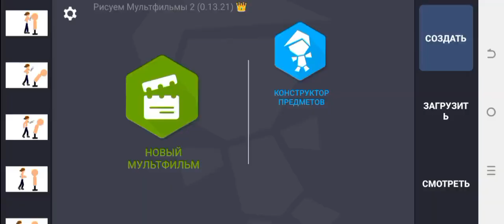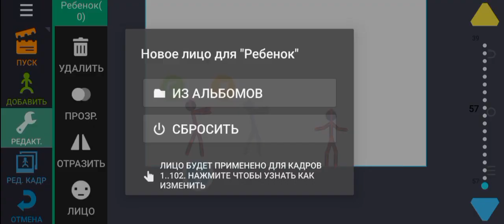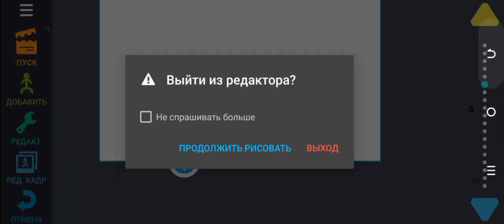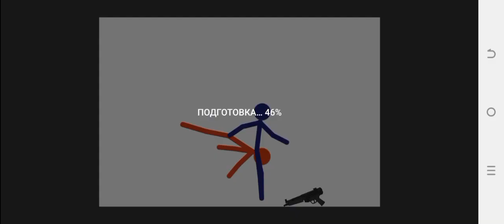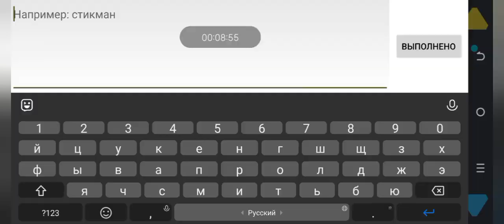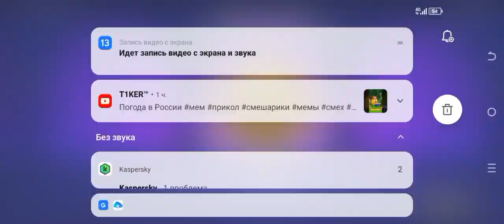батл аниматоров (ат2)